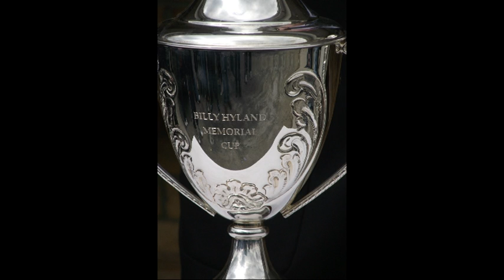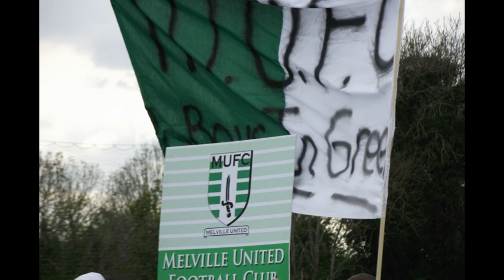Combined Counties Football League 2012 Finals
Some highlights and goals from 2012 finals played in the Combined Counties Football League.
Over 35 Longford Celtic v Willow Park
Ladies Shield Birr Town v Riverside
Billy Hyland Memorial Trophy Gallen v Melville UTD
Saturday Cup Final Boro Celtic v Camlin UTD
Counties Cup Final Willow Park v Mullingar Athletic